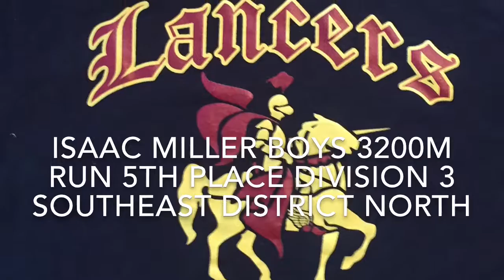Federal Hocking Lancers HS Track & Field District & Regional Meet 2016